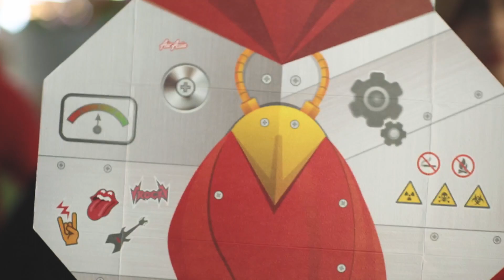5. AirAsia CNY 2017 | Chick Magnet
Having fun with our Metal Rooster! ;)

Join in the excitement with our AyamComing masks.